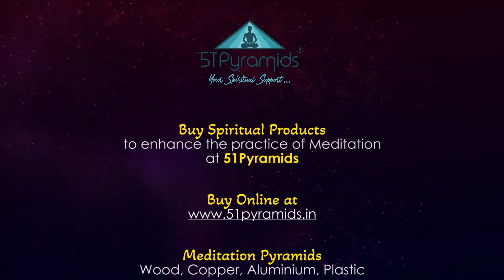I'm happy to meet all of you at 2i ITP. My heartful thanks to everyone | Anitha Pindi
Thanks for coming here. I am a 20 years Meditation Coach, Entrepreneur, and Pyramid Researcher. It’s my mission to spread Meditation, and Pyramid Power to the world using digital platforms. If you want me to be your Meditation Coach, Join Me!